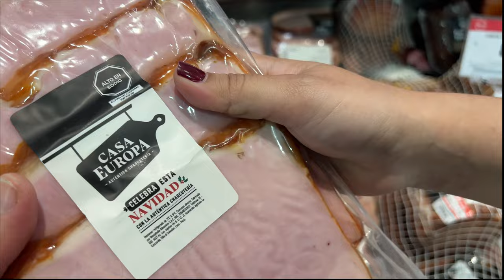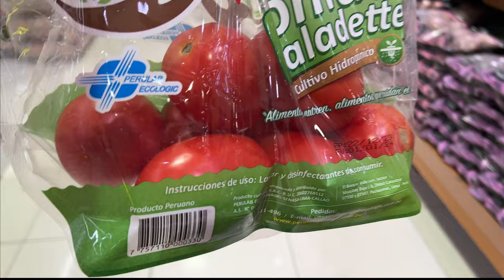PERÚ - VISITANDO EL MERCADO JORGE CHAVEZ Y WONG PARA LA CENA DE AÑO NUEVO